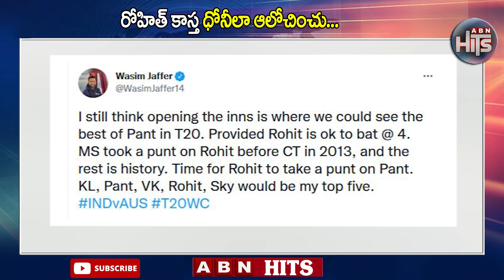రోహిత్‌ కాస్త ధోనీలా ఆలోచించు Rohit Sharma should bat at 4...: Wasim Jaffer | T20 World Cup 2022|ABN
రోహిత్‌ కాస్త ధోనీలా ఆలోచించు... || Rohit Sharma should bat at 4...: Wasim Jaffer makes shocking statement || T20 World Cup 2022